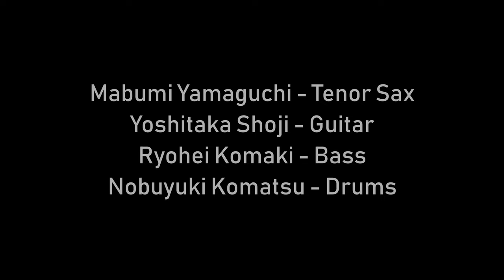山口真文カルテット Mabumi Yamaguchi Quartet /Jazz Live at Nica's/July.3, 2021